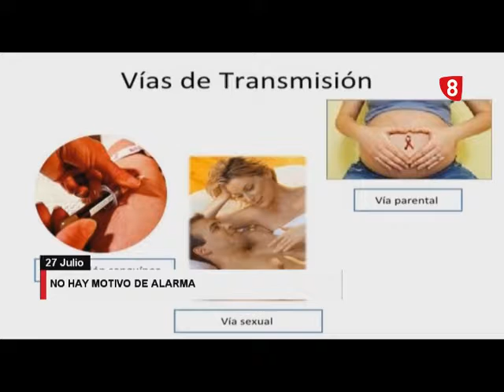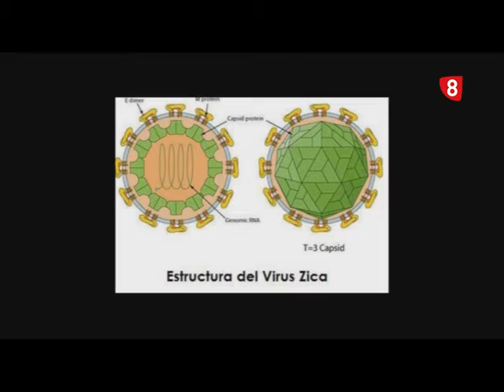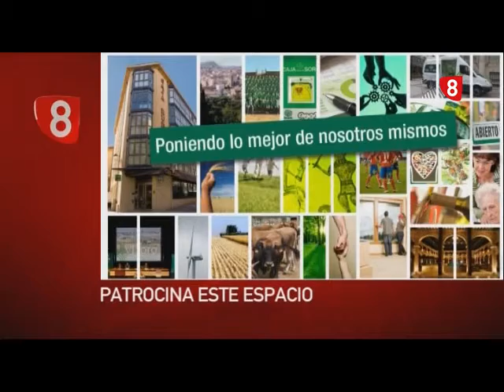Noticias 14:00 horas 27/07/2016 LA 8 SORIA RTVCYL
Espacio informatívo LA 8 SORIA RTVCYL Con Encarna Muñoz